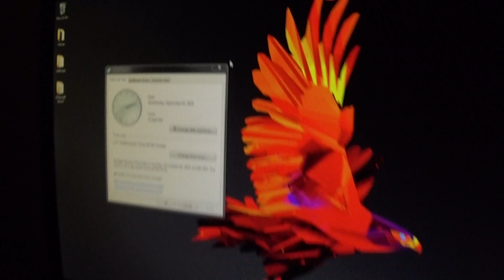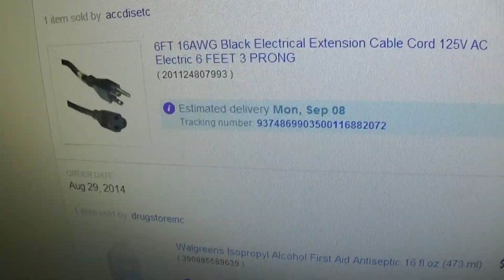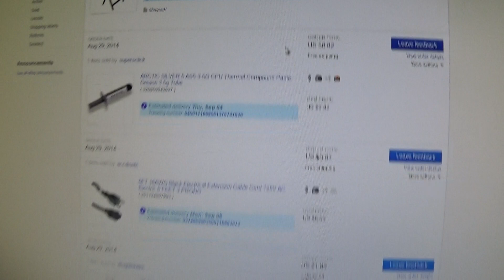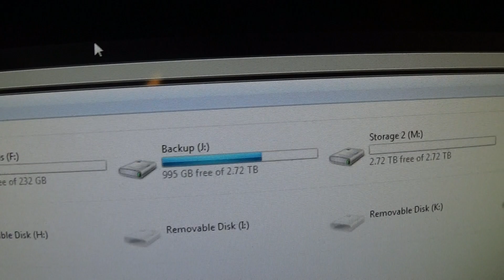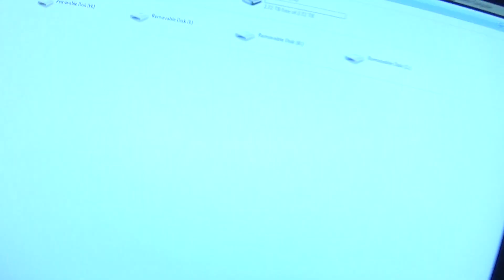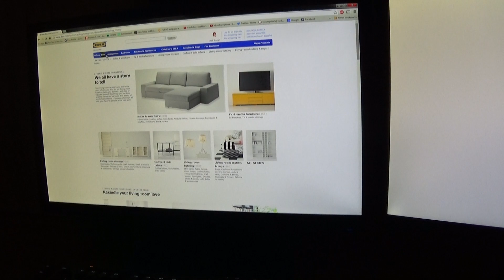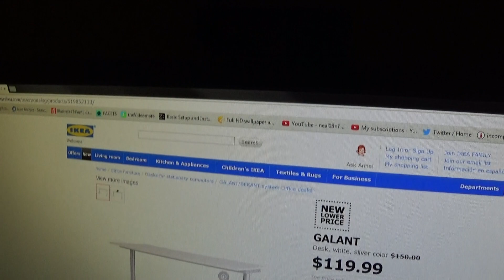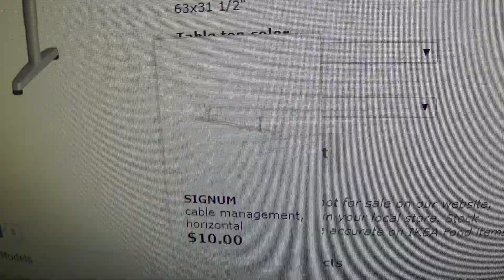Custom Built PC and Room Updates 9-4-14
I had decided to update you what's is going on my custom built that I had bought some AS5 and some ispropyal alchol to repaste my 4670K due to high tempratures. Beside from my custom built is that I bought a small table on which it will be mainly for filming unboxings and reviews on small products. My current desk is tearing apart as far I always have it falling apart since 2009 and I planned on getting a new desk from IKEA which will cost me $160, a IKEA GALANT. I plan to gap my money to $250 so I can spend it next month for that. For now I had put duct tape so I don't feel it tip over.

If you don't like the video because of my voice, you don't have to watch it at all. I have a speech disorder of hypernasal speech so just don't even think about trolling on my channel at all. Just talk about the video and just ignore my voice but if you don't like it then don't watch it, no need to comment.